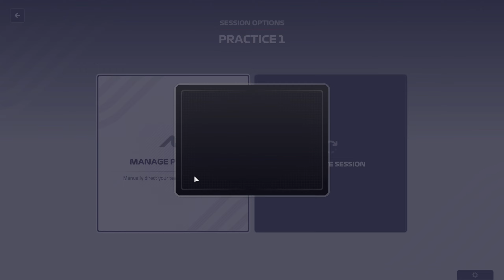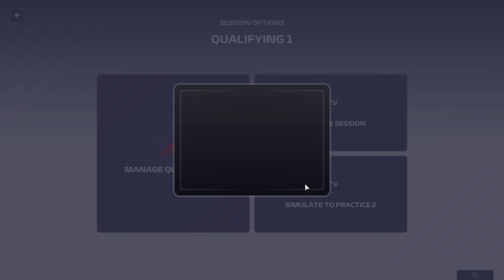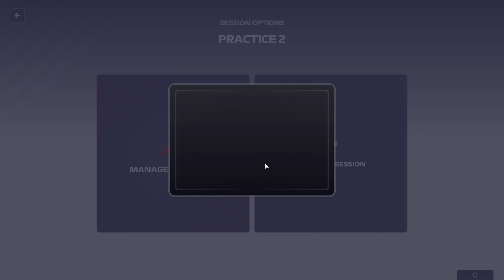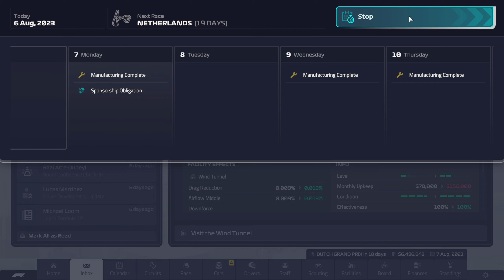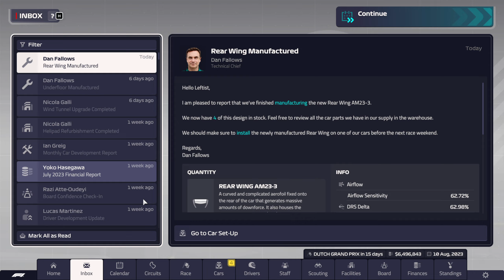Almost perfect... - F1 Manager 23 Aston Martin Season 1 Race 13